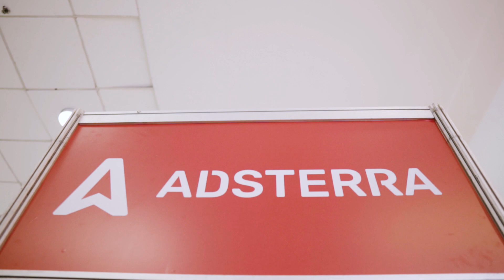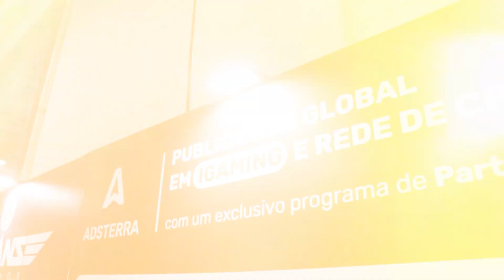SiGMA Brazil 2023: Adsterra Opens More!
Join us as we take you on a thrilling journey to SiGMA Americas 2023 in Brazil, where Adsterra left an indelible mark on the digital marketing landscape.

In this exciting video, witness Adsterra's dynamic presence and engagement at one of the most prominent digital marketing and igaming events in Brazil. Discover how we're shaping the future of online advertising, networking with industry leaders, and staying ahead of the curve.

SiGMA Americas 2023 was the perfect stage for Adsterra to showcase our innovative solutions, groundbreaking technologies, and our unwavering commitment to excellence. Learn how our participation in this event solidifies our position as a frontrunner in the digital marketing industry.

Don't miss this exclusive look into our journey at SiGMA Americas 2023!